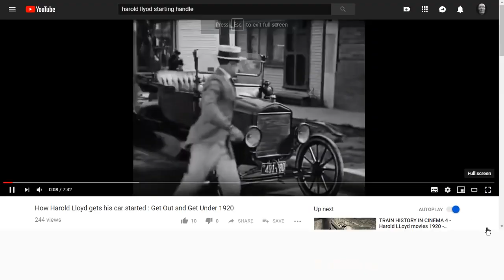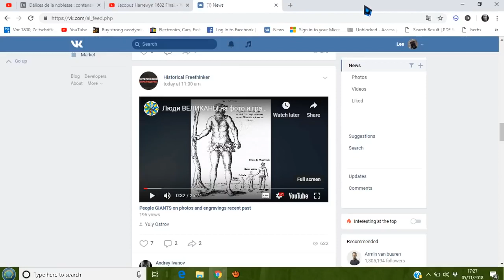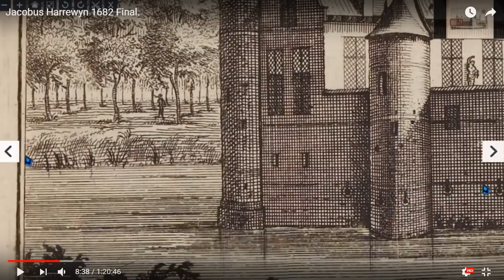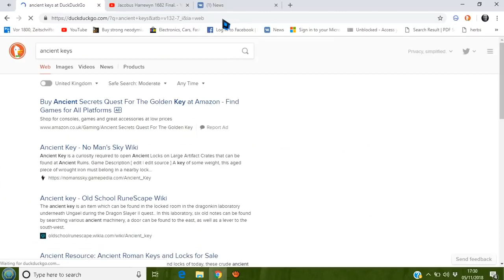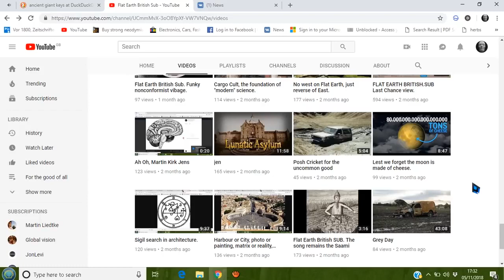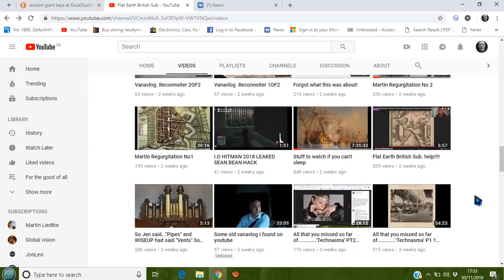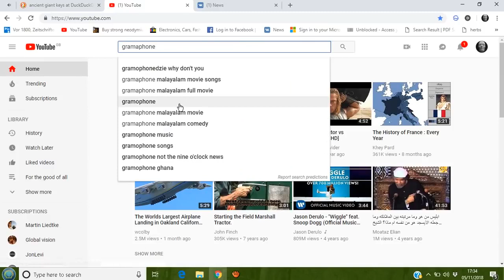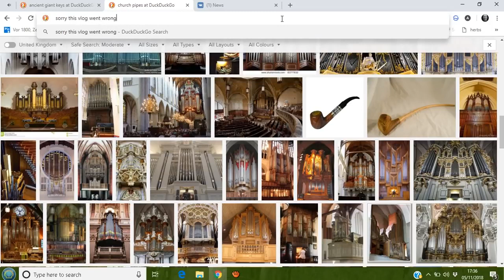Were Giant Keys used?